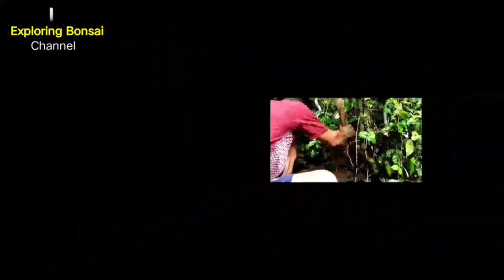PRUNING BONSAI BERINGIN KOREA | Ficus Coreana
pada kesempatan kali ini exploring Bonsai ingin berbagi pengalaman cara pruning Bonsai beringin korea atau nama latinnya ficus coreana, beringin ini sekilas hampir sama dengan beringin kimeng,dan yang membedakannya ialah dari daun nya yang lebih tebal di banding kan beringin kimeng (ficus microcarpa).buat rekan-rekan Sahabat bonsai yang baru mampir di channel ini jngan lupa untuk klik tombol subscribe dan aktifkan tombol lonceng nya, agar rekan rekan semua bisa mengetahui video-video terbaru dari channel ini. sekali saya ucapkan terima kasih,salam hebat terus berkarya 🙏👍